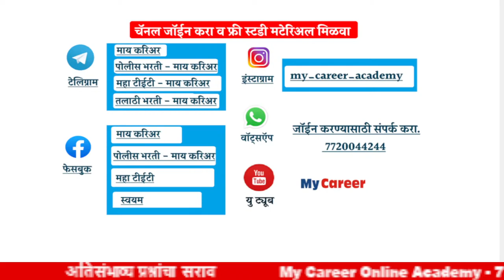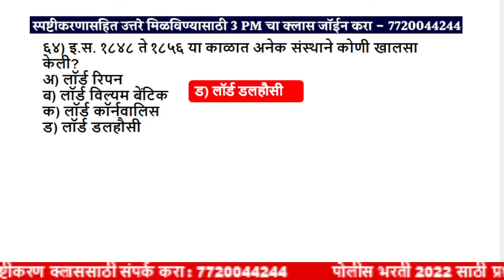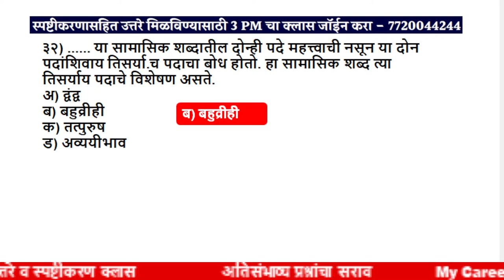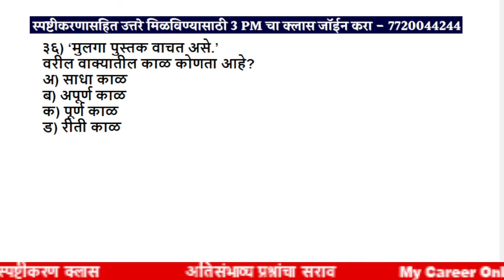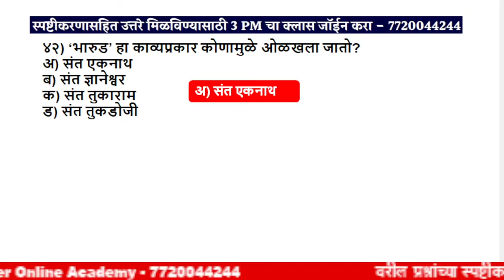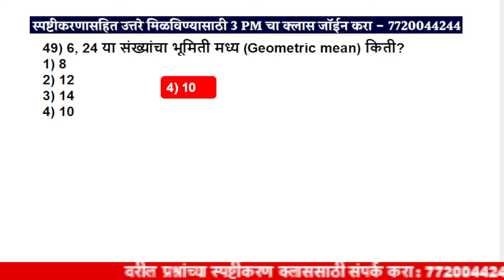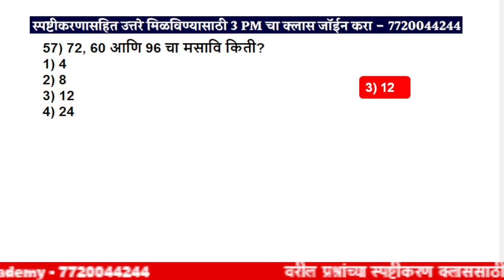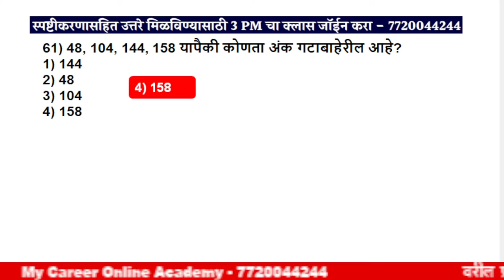चालू घडामोडी | गामसेवक भरती (Gramsevak Bharti)